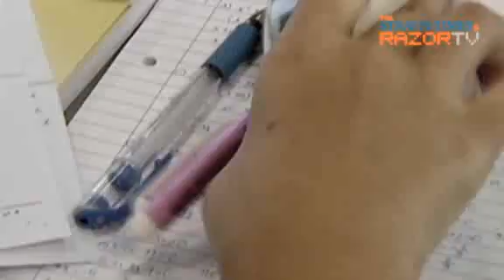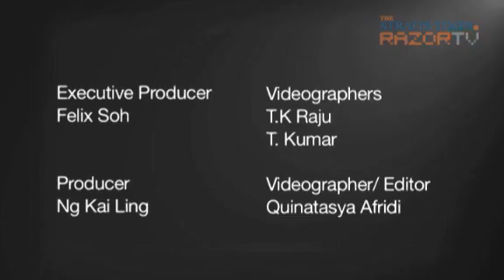Foreigners fitting into Singapore schools (Different Cultures, One Home Ep 5)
One is a young boy from Myanmar, the other a PhD holder from India. One came to study. One came to teach. Both met with the same problems in their schools.